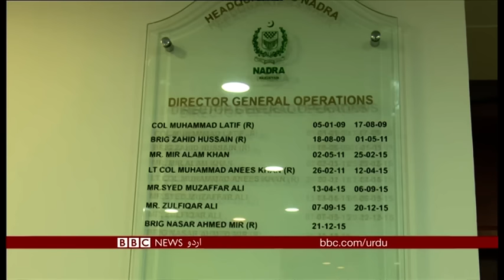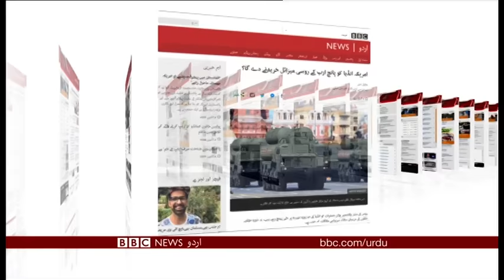Sairbeen Thursday 4th October 2018-BBCURDU